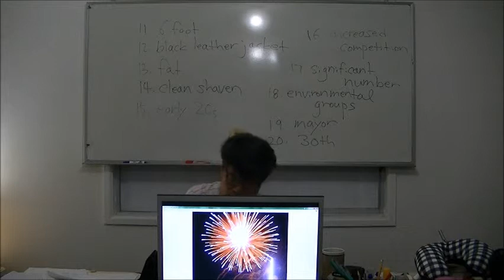up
무료 영어 수업입니다. ‘말하는 문법 + 초/중/고급 회화’ 총 231강입니다. 맛보기 아닙니다. 맛보기 강의면 $1,000 지급합니다. 복잡한 문법 용어 없이 실전 문법 99% 정리하고 말하게 합니다. 저요? 호주 New England 대학에서 언어학+외국어 교육학을 전공한, 전 호주 공립학교 교사이자 교재의 저자입니다. 캠브리지 대학의 문법책, Grammar in Use 보다 학습자의 말하기와 쓰기 실력 향상에 도움이 되지 않는다면 제 멱살 잡으세요. ^^; 아래 링크를 클릭하시거나 유튭에서 han's english school, Australia 을 검색하세요.